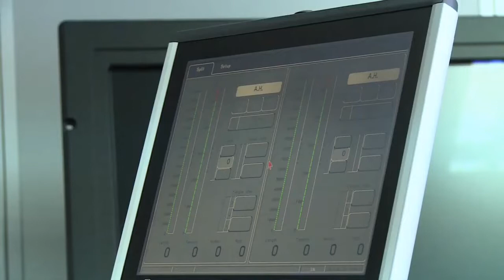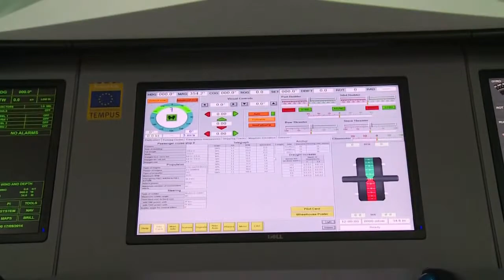Gostovanje dekana Pomorskog fakulteta Kotor prof. dr Špira Ivoševića u emisiji "Jutro iz gradova"